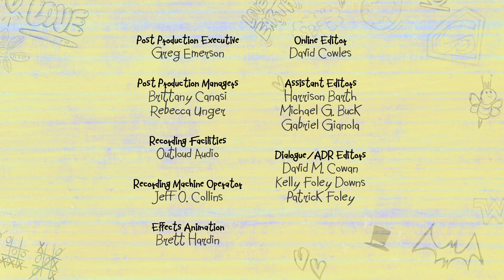HashtagStirnRunzeln 👿| DC Super Hero Girls auf Deutsch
Alle neuen Videos mit den DC Super Hero Girls findet Ihr jetzt auf DC Kids

Batgirl steckt in einer handfesten Auseinandersetzung mit Poison Ivy, aber ihre Unterstützung, Diana Prince, versteht ihre Textnachrichten nicht.

Die Welt zu retten ist einfach, wenn man ein Superheld ist. Aber das Böse aufhalten, gleichzeitig gute Noten in der Schule und ein Sozialleben haben und das alles vor dem Zapfenstreich? Uff! Das ist echt nicht leicht. DC Super Hero Girls sind mehr als nur beste Freundinnen die Verbrechen bekämpfen. Sie sind eine bunt gemischte Gruppe engagierter Super-Teenagern. Sie arbeiten zusammen, und kämpfen für Metropolis und versuchen währenddessen auch erwachsen zu werden. Diese tollen Mädchen finden ständig neue Wege ihre Kräfte und Fähigkeiten zu kontrollieren und sie lernen schnell (manchmal auch auf die harte Tour), was es bedeutet, ein Teenage Superheld zu sein.

Wir alle besitzen die Kraft, Veränderungen zu bewirken. Passt nur auf, dass ihr damit Gutes tut, denn wenn nicht, bekommt ihr es mit diesen zähen DC Super Hero Girls zu tun.